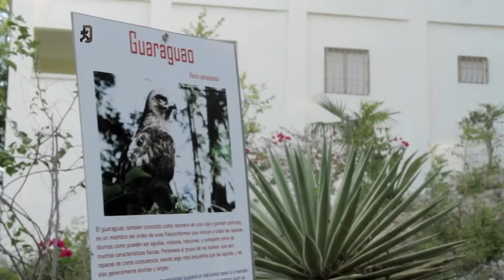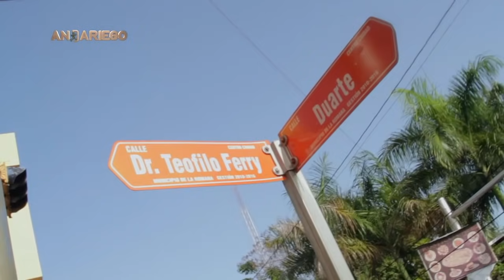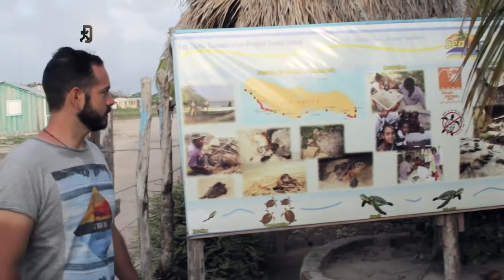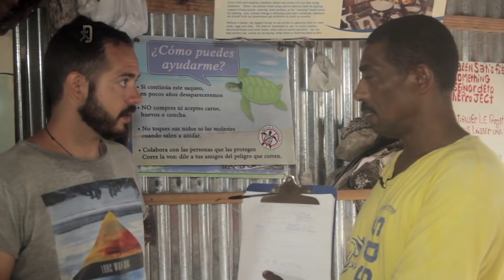La vuelta a República Dominicana | Iniciamos la Aventura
Salimos desde Santo Domingo, rumbo hacia la Region Sur Este. Así inicia un recorrido inolvidable en busca de conocer los lugares geográficamente extremos de República Dominicana.

Nuestra primera parada fue San Pedro de Macorís, cuna de la cultura cocola. Luego Conocimos Altos de Chavon y finalmente la bellisima Isla Saona.

Puntos geográficamente Extremos de Rep. Dom.

NORTE | Cabo Isabela, Puerto Plata
SUR | Cabo Beata, Pedernales
ESTE | Cabo Engaño, La Altagracia
OESTE | Las lajas, Provincia Independencia
PUNTO MAS ALTO | Cima del Pico Duarte
PUNTO MAS BAJO | Lago Enriquillo